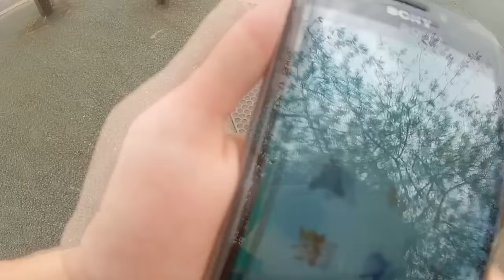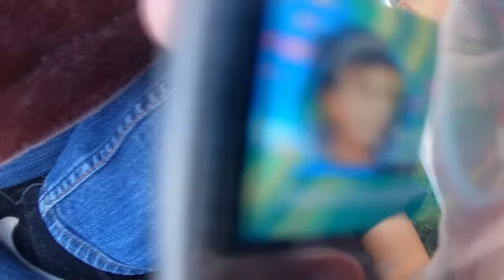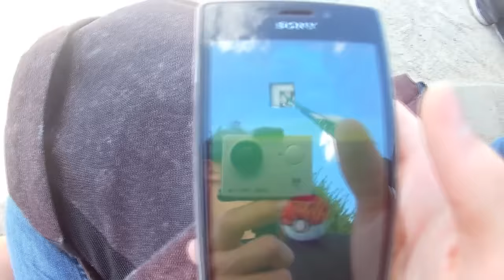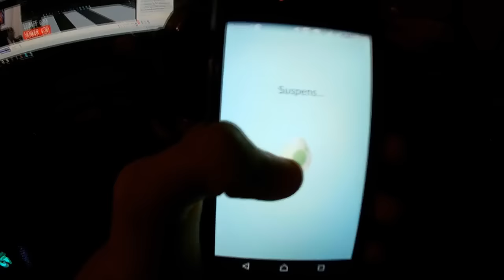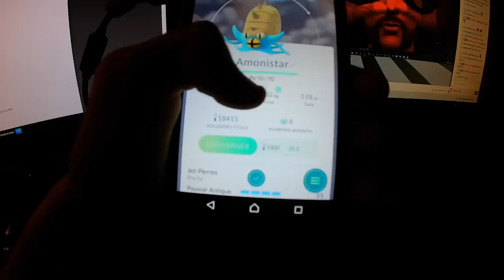SACHA DE BOURG PALETTE A BIEN CHANGÉ !!!! - Pokémon Go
On pars capturer des pokémon à Angers comme d'habitude ^^
mais cette fois on a rencontré sacha de bourg palette sous une autre forme ;) ! et on a peut être vu StudioKoco mais bon je le connais pas donc bon XD